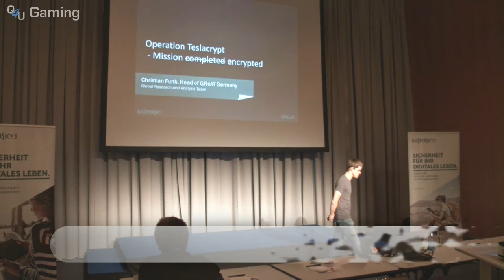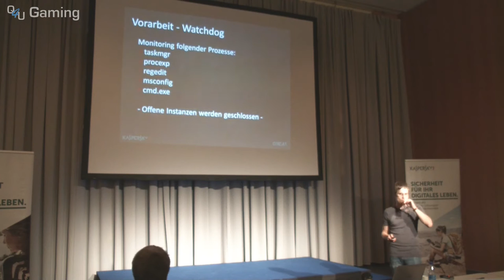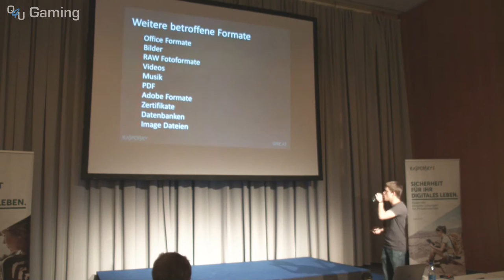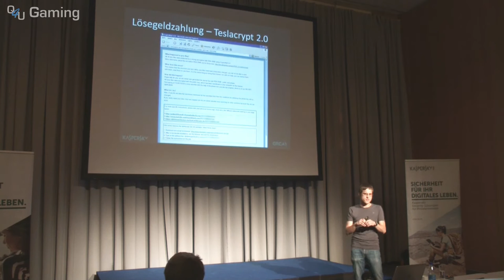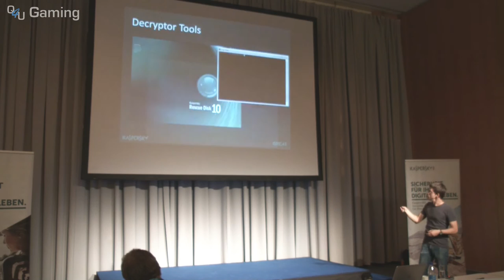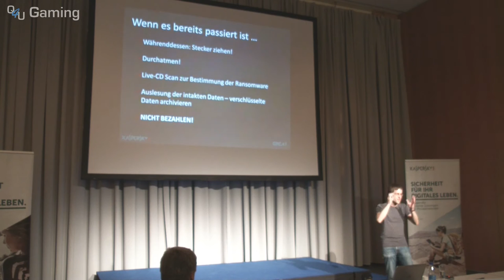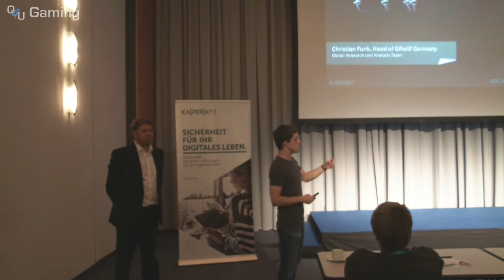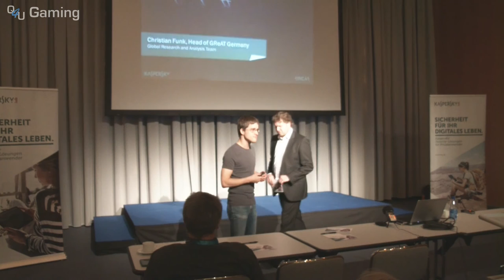gamescom 2015: TeslaCrypt - Ransomware erpresst Gamer - Kaspersky Pressekonferenz | QSO4YOU Tech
Server

Port: 64738

Port: 9987

© QSO4YOU 2015